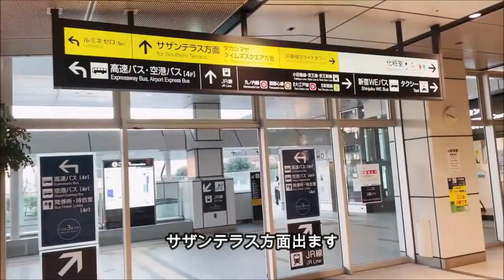【新宿駅】バスタ新宿からＪＲ7・８番線への行き方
JR新宿駅新南改札から
7・8番線 東京行きへの行き方